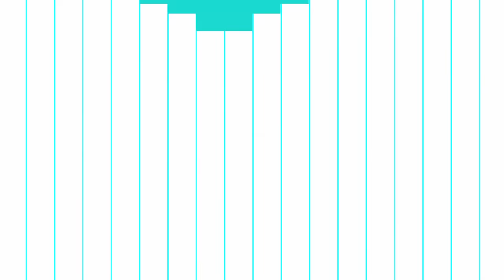The Oaths - Overhead (Video Oficial)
The Oaths son:
Andrés Romo-Chávez Castellanos
Alfonso Fuentes Moreno
Arturo Lamadrid

Con:Camila Saavedra

         Toribius Exoticus

Producción general:       RAD Music Delivery & Mangers anonimos

                                   Simbiosis Estudio de Diseño
The Oaths

Dirección:                     Alexis de la Peña
                                      Alejandro Cuellar
                                      Andrés Villa

Producción:                  Ricardo Arce

Andrés Romo

                                   Rocío Valdéz

                                   Andrés Villa

Fotografía:                     Tito Ramírez

Diseño gráfico:              Simbiosis Estudio de Diseño
Postproducción:             Simbiosis Estudio de Diseño
Foto fija:                       Guillermina Fernández
Detrás de cámaras:        Guillermina Fernández
Asistencia de dirección:  Alejandra Castellanos
Estilismo:                     Julia Mayfair
Maquillaje:                    Gamaliel Mata
Gaffer:                          El Negrito
Staff:                            Güero
Catering:                      Chupitería La Favorita

Agradecimientos:
CHUPITERIA LA FAVORITA
FOOLSS
Diego Zúñiga Menswear
Gorila Audiovisual
Tito Ramírez
Alejandra Romo
Jorge Urzúa